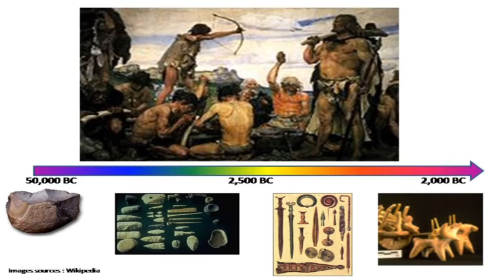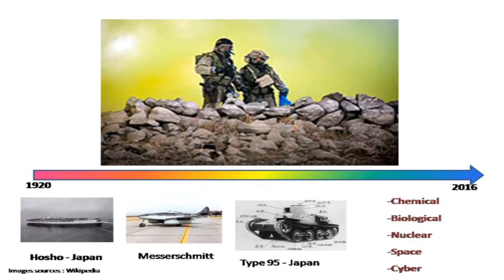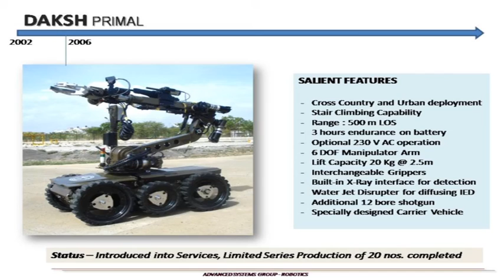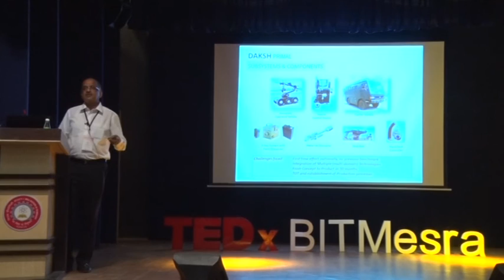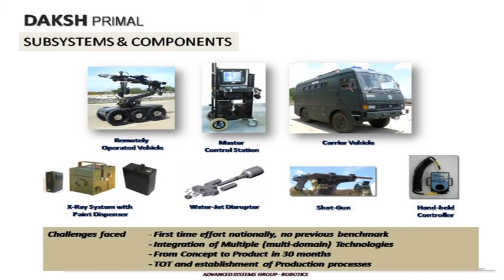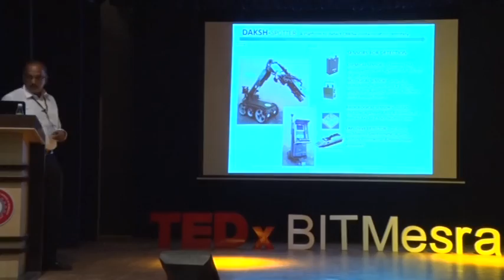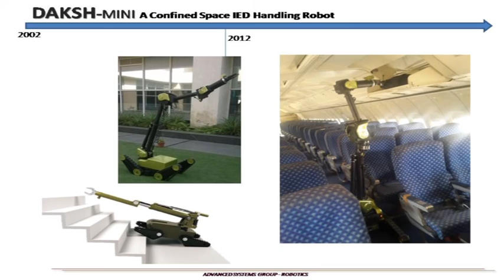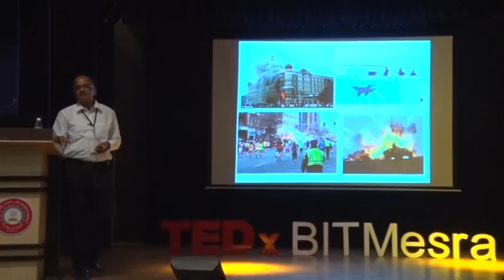Warfare is changing, but is the threat really? | Alok Mukherjee | TEDxBITMesra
Wars have shaped modern politics and have played an important role in shaping the world map as we see today. With changing times, the mode of warfare has changed over the centuries. But the threat that existed at the very beginning - the wild goose chase of domination - has that really changed?

A scientist and associate director at DRDO for over 25 years. He is known for his instrumental work in the developing the UAV Netra with IIT Bombay, india's first security surveillance military drone. His interests are robotics, warfare, and military.